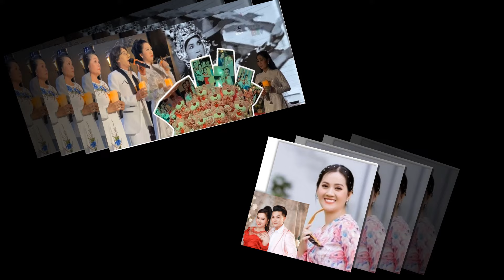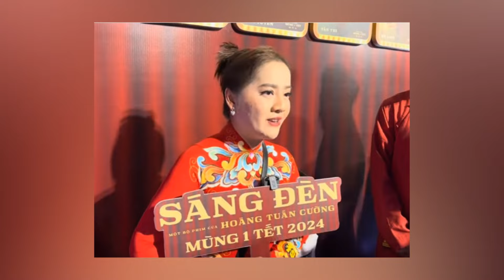🌼🌼HAY QUÁ.....Hồng Loan đã xuất hiện tại TT Thúy Nga tối nay .....